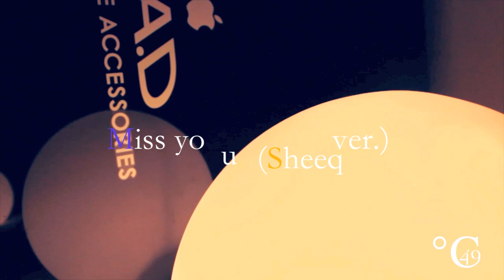【PV】AAA 『Miss you』（sheeq ver.）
カバーアレンジです。